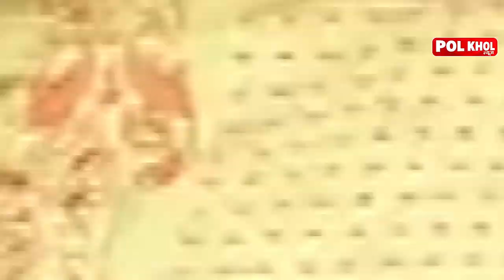Heroine Get Plastic Surgery || Bollywood Celebrities Plastic Surgery GONE Wrong || Polkhol News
बॉलीवुड की वो हीरोइनें जिनका प्लास्टिक सर्जरी से बिगड़ा चेहरा || देखें पोलखोल न्यूज़ में- || Polkhol
News

Heroine Get Plastic Surgery || Bollywood Celebrities Plastic Surgery GONE Terribly Wrong || Polkhol News

देखिये पूरा वीडियो  :